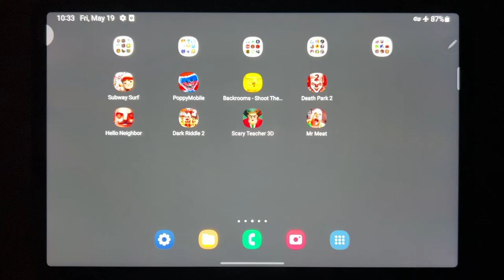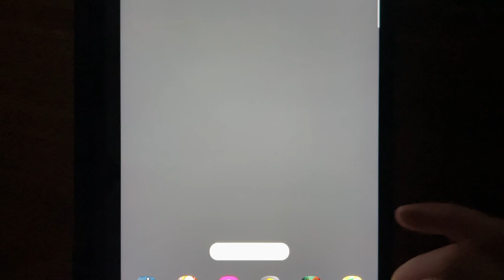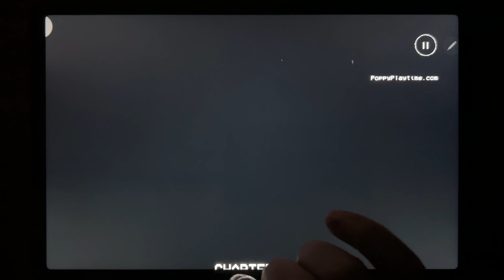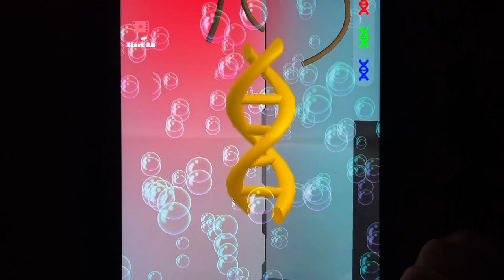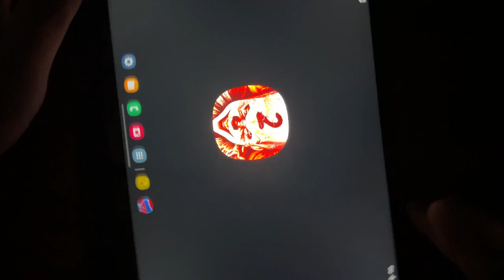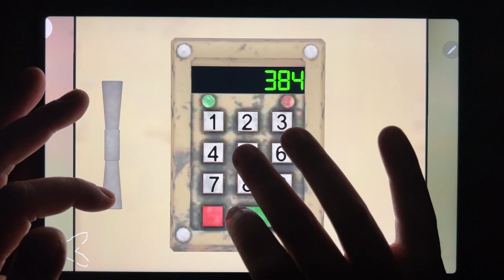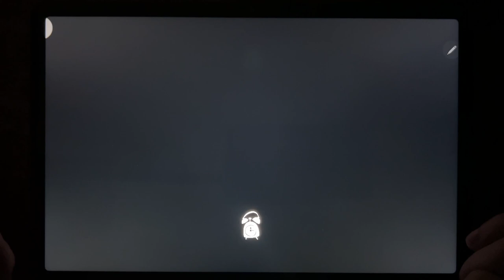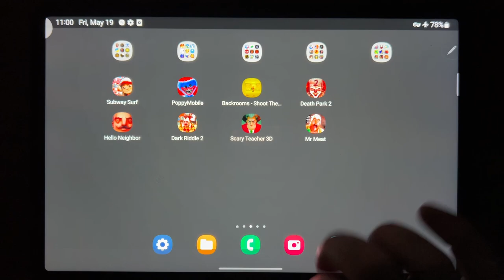Subway Surf, Poppy Mobile, Backrooms Shoot Them All, Death Park 2, Hello Neighbor, Dark Riddle 2...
Subway Surf, Poppy Mobile, Backrooms Shoot Them All, Death Park 2, Hello Neighbor, Dark Riddle 2, Scary Teacher 3D, Mr Meat